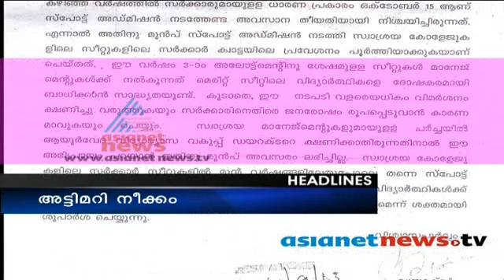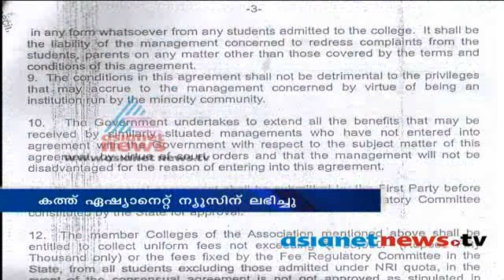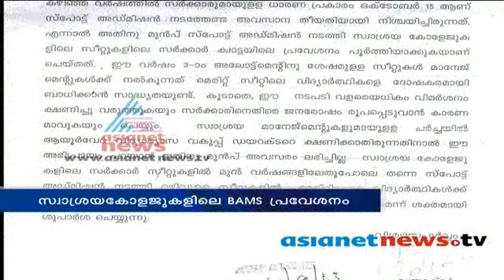Asianet News@1pm 26th Sep 2013 part 1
Top stories:
1)Faiz scam
2)Actress priyanka murder case
3)Narendra Modi in Kerala
4)Jammu attack